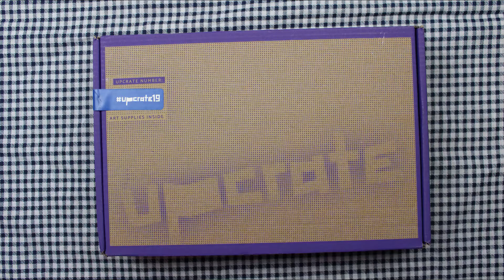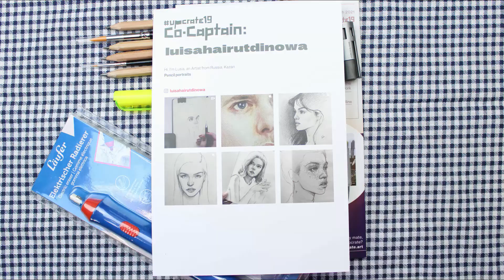Upcrate Unboxing & Upcrate Battle March 2021...Colorless Beauty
Hello Rita here!

With my March 2021 Upcrate Battle, and the topic being Colorless Beauty. As we are in monochrome with the box containing numerous artist graphite pencils I have called my drawing silent and colorless beauty as I put in a silent movie effect. Also included an Upcrate unboxing at the beginning of the video. Colorless reminds me of water and one of my favourite water features is a waterfall, so included one in my 'water drop' drawing.

Hubby Robin reminded me that he is still sponsoring me a cuppa per view and if you like fantasy books. Then check out his books on Amazon and website.

Until the next time...take care